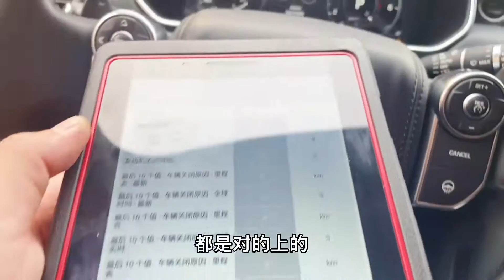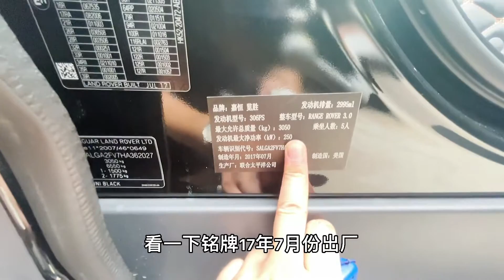百万级座驾，18年上牌路虎揽胜行政版，外观依旧威武霸气